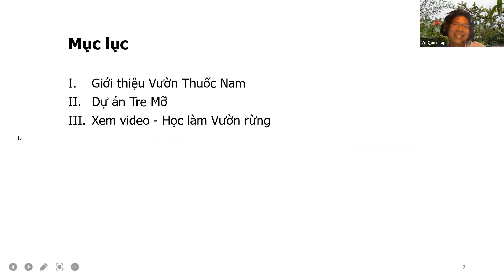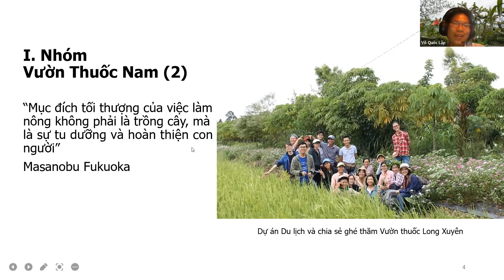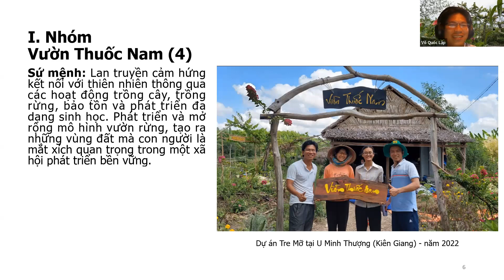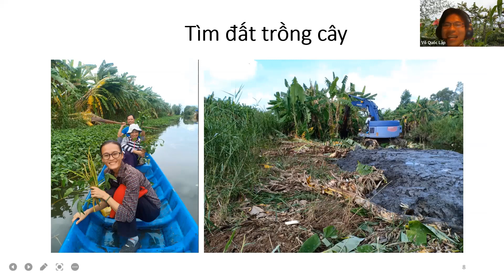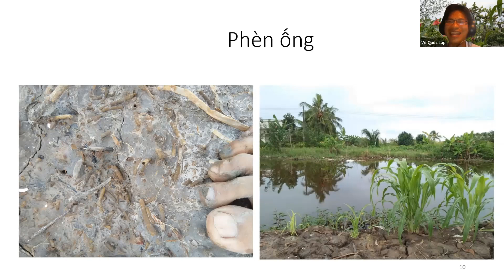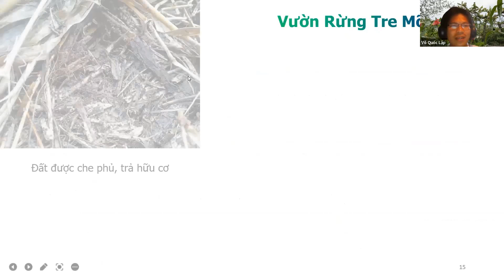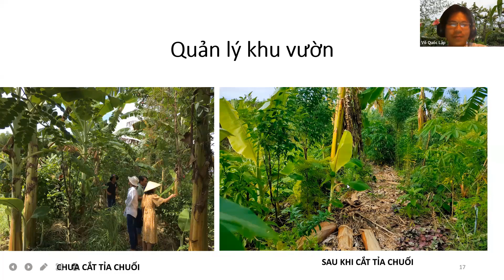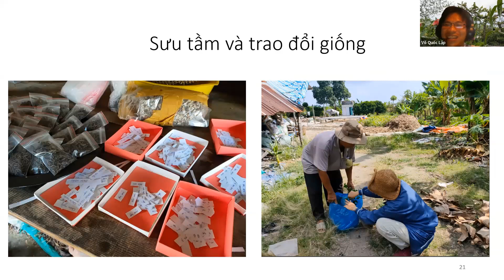Mô hình Vườn Rừng Tre | Nhân duyên và Thử thách | Kết quả và Bài học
Video nằm trong Chương Trình Chia Sẻ Kinh Nghiệm và Thực hành vườn Rừng:
Buổi 2 Chia sẻ Kinh Nghiệm và Thực Hành Vườn Rừng | Mô Hình Vườn Rừng Tre Mỡ (16/07/2022)
Có một đoạn Video dài 13 phút mà mỗi thành viên Vườn Thuốc Nam đã xem không dưới vài chục lần (cá biệt có bạn xem vài trăm lần). Một video nền tảng làm có gần như toàn bộ ý tưởng về Vườn Rừng, mô hình syntropic agriculture - Tương Hợp Năng Lượng.

Đây cũng là một nguồn cảm hứng rất lớn để nhóm mình xây dựng Dự Án Vườn Rừng Tre Mỡ đến nay đã 20 tháng tuổi. Xây dựng vườn là nơi con người có lối sống hài hòa với thiên nhiên, lan truyền cảm hứng kết nối con người với thiên nhiên thông qua các hoạt động trồng cây, trồng rừng, bảo tồn và phát triển đa dạng sinh học.
Phát triển và mở rộng mô hình vườn rừng, tạo nên vùng đất mà con người là một phần tất yếu để phát triển bền vững, thay vì tạo ra một khu vực cách ly khỏi con người. Vườn rừng Tre Mỡ kiểm chứng tính hiệu quả của vườn rừng với việc cải tạo đất phèn thành đất canh tác nông nghiệp. Với những hoạt động trồng cây đa dạng tầng tán, trồng đa dạng cây trồng, tạo môi trường sống đa dạng sinh vật, đa dạng sinh học, tăng cường cây tái sinh tự nhiên trong khu vườn.

Và, Thật là Hân Hoan khi 19h tối nay 16/07/2022 chúng ta có một buổi học tập, chia sẻ kinh nghiệm và thực hành vườn rừng từ mô hình Dự án Tre Mỡ từ Anh Võ Quốc Lập Founder Dự Án Tre Mỡ và Team Vườn Thuốc Nam.
Nội dung Chính là hành trình xây dựng vườn rừng tre mỡ từ những ngày đầu đến nay:
Ý tưởng thực hiện Vườn Rừng Tre Mỡ
Bối cảnh khi bắt đầu dự án
Thách thức và cách thức vượt qua
Kiểm chứng kết quả sau 18 tháng
Kinh nghiệm và Trải Nghiệm
Cách đây 5 năm không có nhiều mô hình vườn rừng để chúng ta tham khảo nhưng hiện nay thì đã có rất nhiều. Và sự áp dụng trên trực tiếp ở các điều kiện tự nhiên khác nhau ở Việt Nam cũng đã có. Nhóm Vườn Thuốc Nam hi vọng qua Chương trình Chia sẻ Kinh Nghiệm và Thực Thành Vườn Rừng trong 06 tháng này chúng ta có thể nhìn thấy được giá trị của Vườn Rừng, lựa chọn mô hình phù hợp và dấn thân!